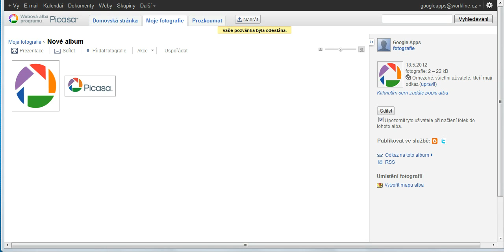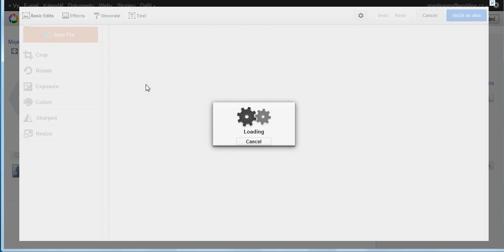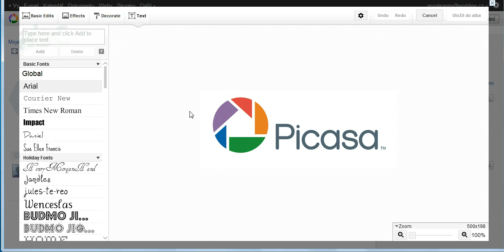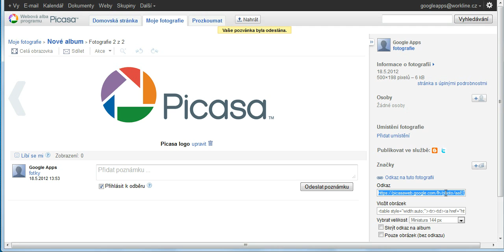19 Picasa vlastnosti fotografie